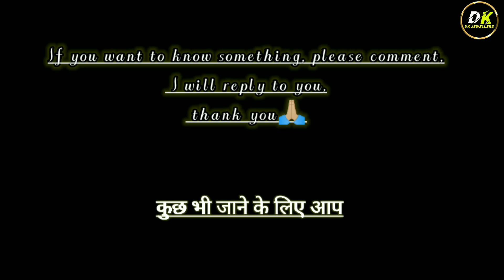gold nackles lightweight design women 2023🔥 सोने के हर डिजाइन/ sone ki haar design) gold haar design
letest har set
nackles design
jewellery collection
jewellery design
jewellery har design
jewellery har
sone ke har
sone Ki har
sone ki nackles
sone ke neckless
সোনার হার
সোনার হার সেট
সোনার ডিজাইন
জুয়েলারি হার
জুয়েলারি ডিজাইন
gold nackles design women